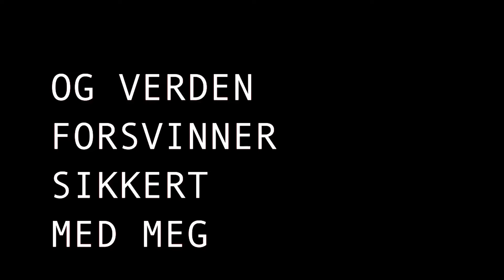Og verden forsvinner sikkert med meg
Etter å ha utført en ekstrem handling ligger en kvinne på dødsleiet. Hun prøver å se tilbake på de gode øyeblikkene, uten å finne dem. Har hennes eksistens egentlig utgjort en forskjell for noen?